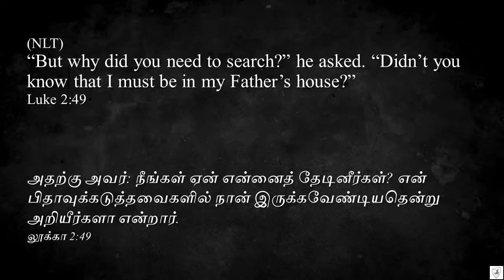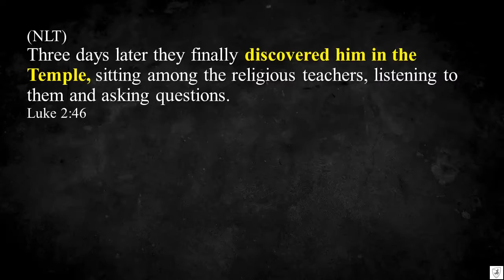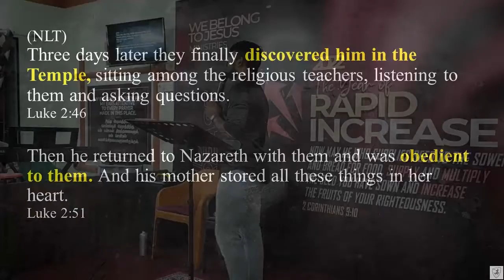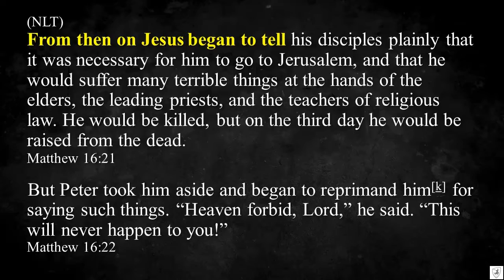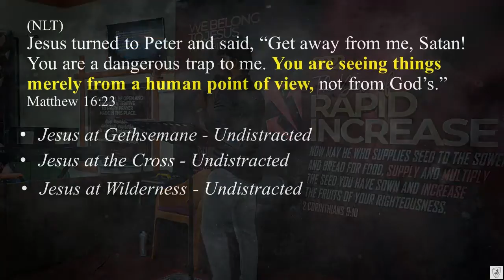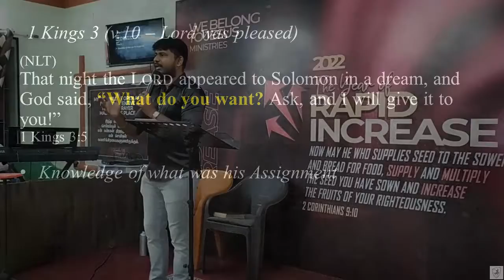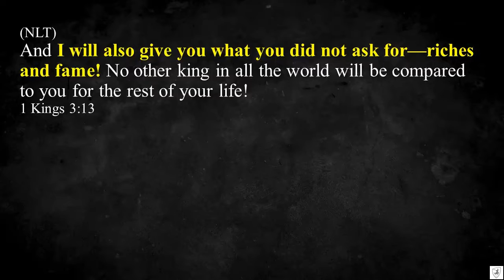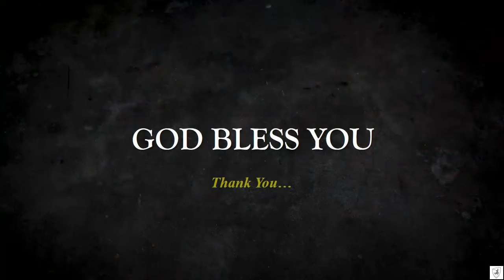Alwyn Moses | Sermon Series #77 | Distract Your Distractions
Jesus says in Luke 2:49 “But why did you need to search?” he asked. “Didn’t you know that I must be in my Father’s house?”. Mary & Joseph thought they lost their kid, but Jesus was too focused and was undistracted. He was at the Temple for the Lord's work. He remained undistracted even in wilderness, Gethsemane & even on the Cross. Because, he knew his purpose. Likewise, be aware of your life's purpose and live undistracted.